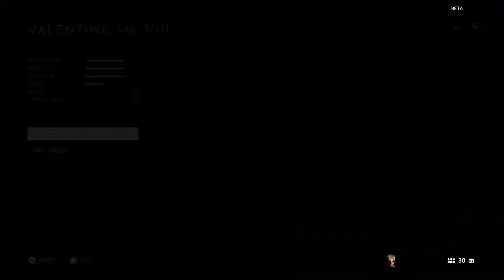Battlefield V Open Beta Opinión GAMEPLAY ESPAÑOL